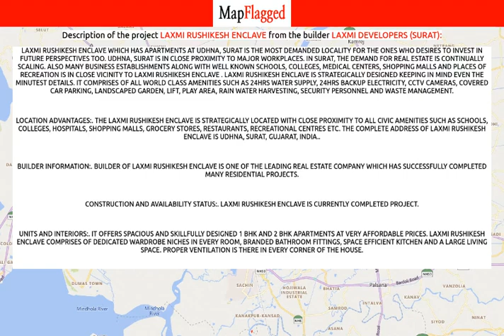Surat | Laxmi Rushikesh Enclave by Laxmi Developers (Surat) at Udhna | MapFlagged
📚 Video Chapters:
0:00 Project Introduction
0:10 Project Price
0:05 Project Name
0:20 Project Address
0:15 Project Description
0:25 Project Amenities
0:30 Project Builder Description
0:35 Project Key Places
0:40 Subscribe to MapFlagged!

📣 Following is the detail of Laxmi Rushikesh Enclave, a project by Laxmi Developers (Surat):
Laxmi Rushikesh Enclave which has Apartments at Udhna, Surat is the most demanded locality for the ones who desires to invest in future perspectives too. Udhna, Surat is in close proximity to major workplaces. In Surat, the demand for real estate is continually scaling. Also many business establishments along with well known schools, colleges, medical centers, shopping malls and places of recreation is in close vicinity to Laxmi Rushikesh Enclave . Laxmi Rushikesh Enclave is strategically designed keeping in mind even the minutest details. It comprises of all world class amenities such as 24Hrs Water Supply, 24Hrs Backup Electricity, CCTV Cameras, Covered Car Parking, Landscaped Garden, Lift, Play Area, Rain Water Harvesting, Security Personnel and Waste Management.
Location Advantages:. The Laxmi Rushikesh Enclave is strategically located with close proximity to all civic amenities such as schools, colleges, hospitals, shopping malls, grocery stores, restaurants, recreational centres etc. The complete address of Laxmi Rushikesh Enclave is Udhna, Surat, Gujarat, INDIA..
Builder Information:. Builder of Laxmi Rushikesh Enclave is one of the leading real estate company which has successfully completed many residential projects.
Construction and Availability Status:. Laxmi Rushikesh Enclave is currently completed project.
Units and interiors:. It offers spacious and skillfully designed 1 BHK and 2 BHK Apartments at very affordable prices. Laxmi Rushikesh Enclave comprises of dedicated wardrobe niches in every room, branded bathroom fittings, space efficient kitchen and a large living space. Proper ventilation is there in every corner of the house.

💰 Laxmi Rushikesh Enclave : Udhna, Surat, India with the price structure:
1 BHK at 22.49L having area 356 sq.ft
2 BHK at 44.24L having area 700 sq.ft

🏥 Nearest Hospitals to this Project:
Sri Sai Prasuti Gruh Child Care and General Hospital
Suyog General Hospital
Krishna Hospital
Sahyog Hospital
Yashvi Hospital and Prasuti Gruh

✒️ Nearest Schools to this Project:
Seventh Day Adventists High School
Gyan Sagar English School
Gyan Sagar Hindi Higher Sec School
Suman High School 007 Udhna Yard
Divyajyoti Vidyalaya Odia Medium

🍕 Nearest Restaurants to this Project:
Aatur Cafe
Om Sai Sagar Chinese Center
Somnath Restaurant
China Hotspot
Dosti Fast Food

🚃 Nearest Train Stations to this Project:
Udhana Junction Railway Station-Aanjada Nagar
Western Railway Locoshed
Bhestan Railway Station

🏬 Nearest Shopping Malls to this Project:
Sukhi Sadan Shopping Centre
Vegetable Market
Khodiyar Shopping
SMC Vegetable Market
Shiv Mall

🌼 Nearest Parks to this Project:
Mahadev Park
Aas Pass Mandir Surat
Shantikunj Surat Municipal Corporation Garden
Yogeshvar Park Society
Dindoli chhath sarovar garden

🎥 Nearest Movie Theaters to this Project:
Punam Cinema
Prime Cine House
Star World Multiplex Cinema-Gita Nagar
Triveni Cinema
New Super Cinema-Shakti Nagar

☕ Nearest Cafes to this Project:
Helly & Chilly Cafe Surat
5 Star Coffee Cafe
Jack & Queen's Cafe
Art Cafe
The Coffee Villa

✈️ Nearest Airports to this Project:
Surat Airport
Bhavnagar Airport
Daman Airport

🏢 Nearest Stores to this Project:
Maa Sharddha Provision Stores
Mahadev Provision Stores
CK Fashion
Krishana Deri Farm and Sweets
Jagdamba Provision Stores

➕ Nearest Doctors to this Project:
Krishna Child Care Clinic
Nilesh Children Hospital
Upasana Children Hospital
Dr Divyesh I Vaidh
Medicine & Children Hospital